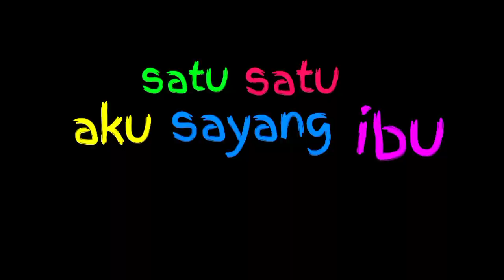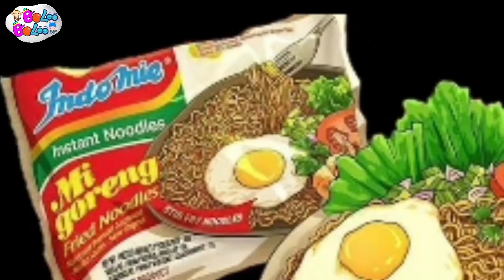Lagu Campuran | Satu Satu Aku Sayang Ibu, Anak Gembala, Aku Seorang Kapiten